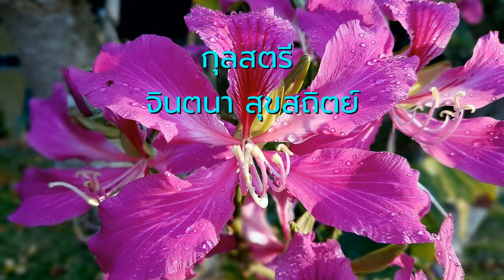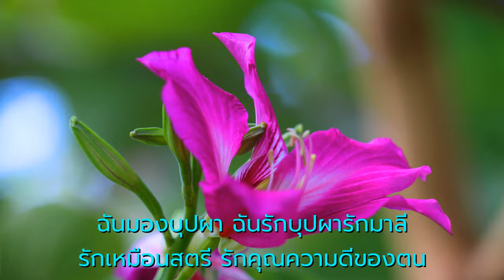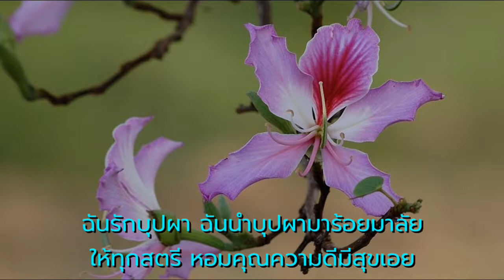กุลสตรี - จินตนา สุขสถิตย์ (ต้นฉบับ)